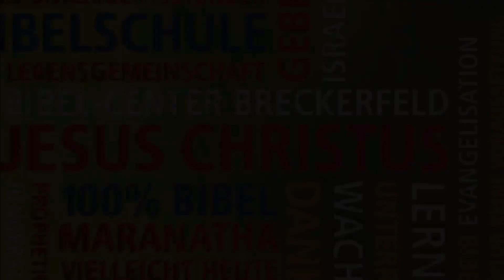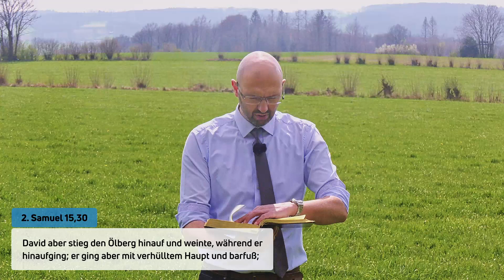Barfuß | Rocco Grämmel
Breckerfelder BibelFocus Mai 2023

Diese Andacht und weitere Predigten, Kurzandachten und Vorträge gibt es auch als Podcast:

Das Bibel-Center in Breckerfeld ist ein christliches überkonfessionelles Missions- und Glaubenswerk mit Ausbildungsstätte.